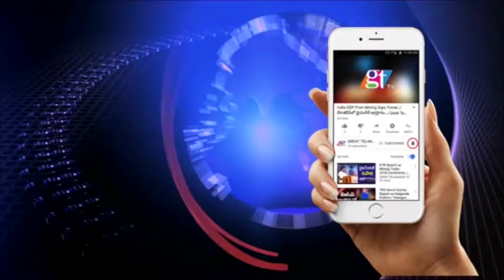PM Modi @ Mamallapuram Beach | Commendable to see a PM Picking Up Trash on a Beach